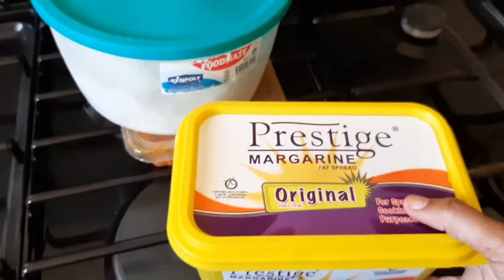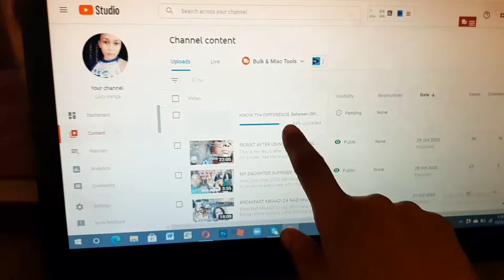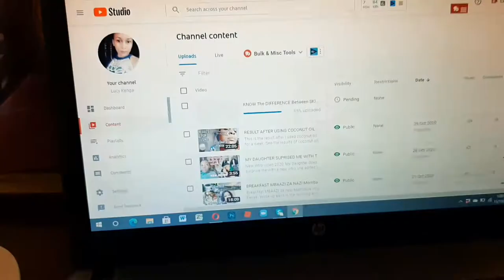VLOG: Living Alone vlog😱 So SAD!!😥 | Lucy kenga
Taking you through living ALONE in this vlog, is it sad or peaceful? Living alone vlogs.
living alone for the first time.This is a day in my life vlog here in Mombasa kenya. Lucy kenga here